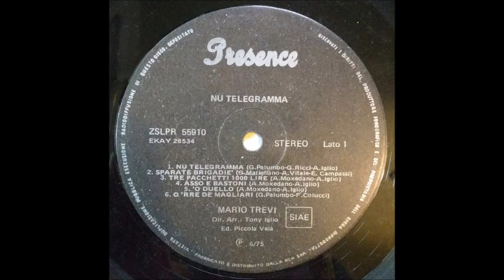Mario Trevi 'Nu capriccio